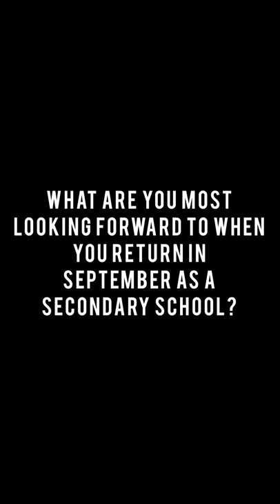Fulbrook Our Year 9 Pioneers